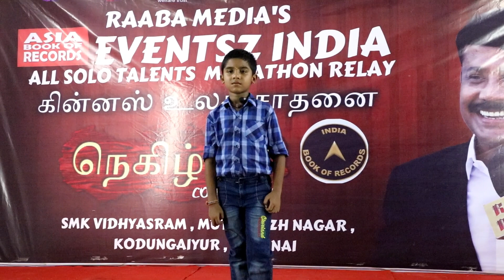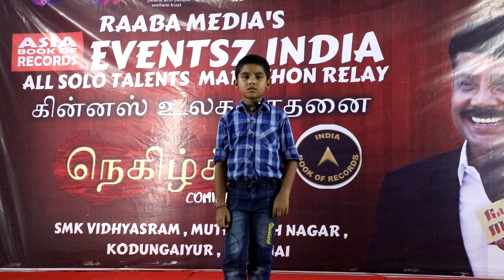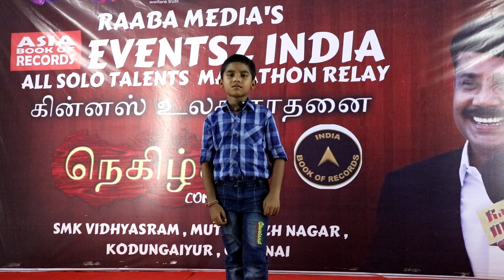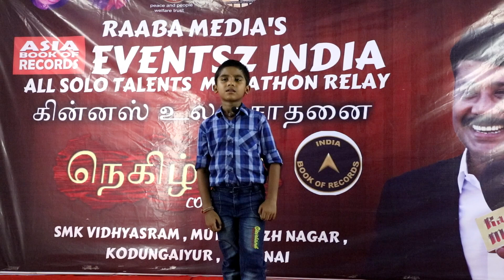all type of solo talents festivals | world record | stage 2